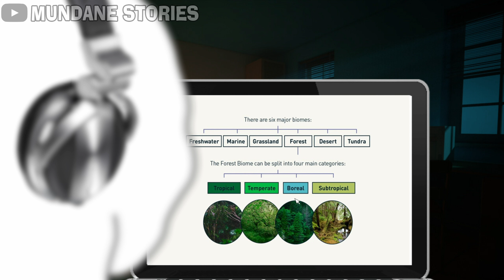Life of a Teacher | Introducing the Life of a Teacher | Life of a Teacher with Mundane Stories.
🌸Step into the captivating world of education with 'Life of a Teacher.🌸' This series unveils the daily adventures, challenges, and heartwarming moments that shape the lives of dedicated educators. From inspiring breakthroughs to the charm of mundane stories, join us on a journey that highlights the profound impact teachers make in shaping the future, one lesson at a time✨.

Let's build a network of curious minds together – because learning is more fun when shared🔔

💠Teaching used to be a respected profession once upon a time.💠